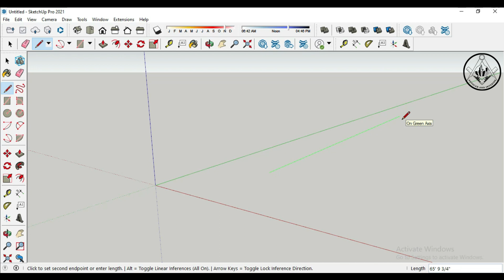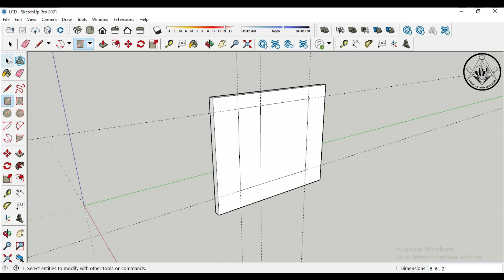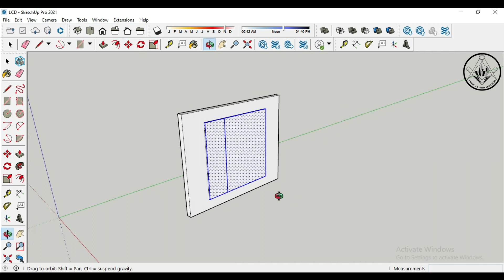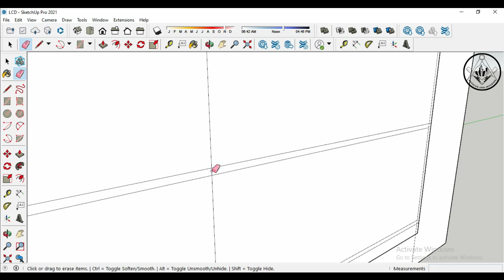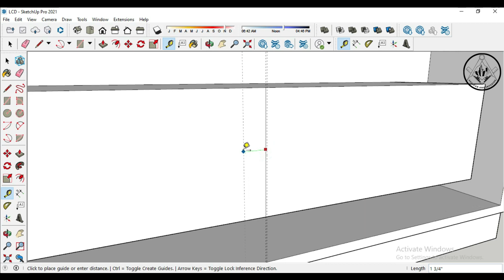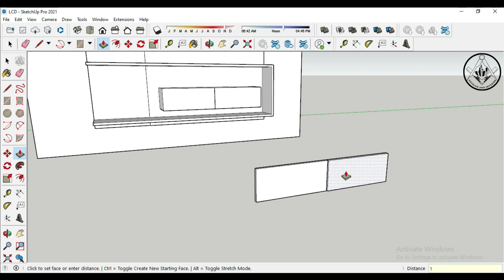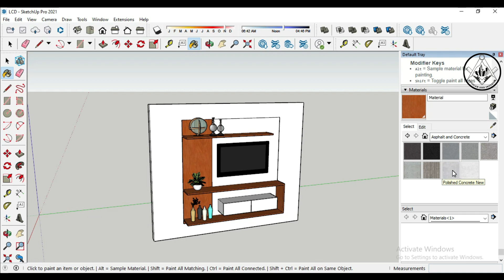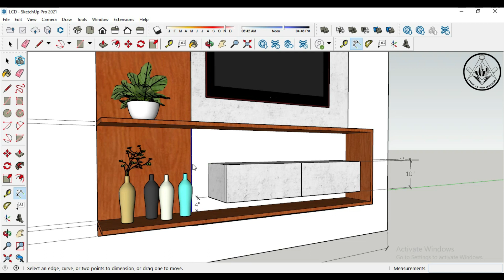HOW TO DESIGN LCD WALL IN SKETCHUP 1.4 | Sketchup tutorial | AUTOCAD AND INTERIOR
HOW TO DESIGN LCD WALL IN SKETCHUP 1.4 l YOUTUBE l AUTOCAD AND INTERIOR
COMMENT CONCEVOIR UN MUR LCD DANS SKETCHUP 1.4 l
КАК ПРОЕКТИРОВАТЬ СТЕНКУ ЖК В SKETCHUP 1.4 l YOUTUBE l AUTOCAD И ИНТЕРЬЕР
CARA MEREKA DINDING LCD DALAM SKETCHUP 1.4 l YOUTUBE l AUTOCAD DAN DALAMAN
CÓMO DISEÑAR PARED LCD EN SKETCHUP 1.4 l YOUTUBE l AUTOCAD E INTERIOR

Hi Guys and Especially all Students That love to Design in Sketchup,
Today I want to show you how to draw a modern LCD Wall in SketchUp.

In this video, I'm going to teach you how to use SketchUp for beginner level projects. There are many things that you can do with SketchUp like making a kite for example. You can also use this program for designing furniture or even a house. The possibilities are endless with this program.

how to use sketchup
sketchup tutorial for beginners
how to make furniture in sketchup
modeling furniture in sketchup
how to make kitchen in sketchup
how to draw kitchen cabinets in sketchup
modeling cabinets in sketchup
how to design kitchen cabinets in sketchup
making kitchen cabinets
kitchen cabinet design in sketchup
kitchen in sketchup
furniture in sketchup

HOW TO DESIGN LCD WALL IN SKETCHUP l YOUTUBE l AUTOCAD AND INTERIOR

स्केचअप 1.4 एल यूट्यूब एल ऑटोकैड और इंटीरियर में एलसीडी दीवार कैसे डिजाइन करें

วิธีออกแบบผนัง LCD ใน SKETCHUP 1.4 l YOUTUBE l AUTOCAD และ INTERIOR